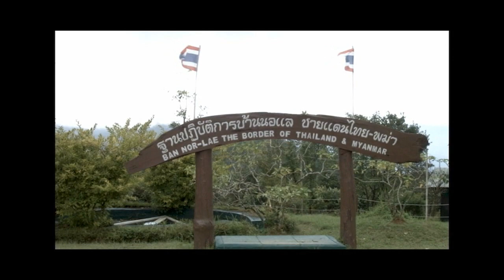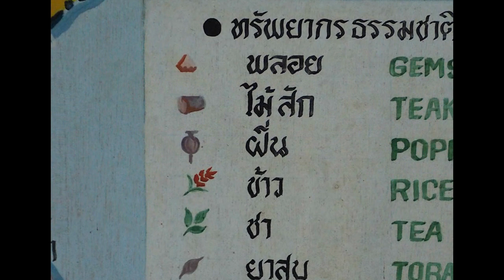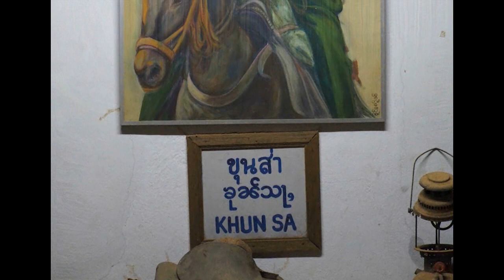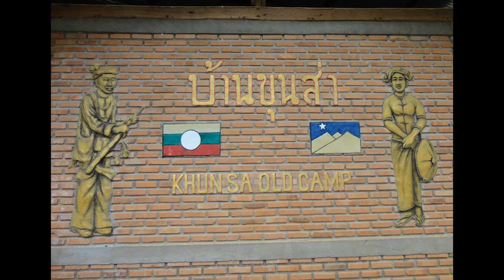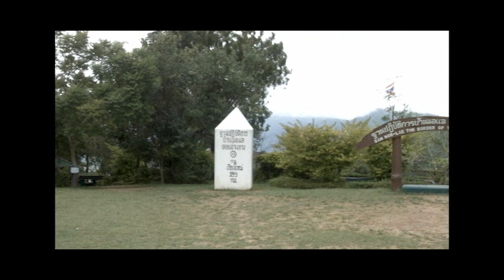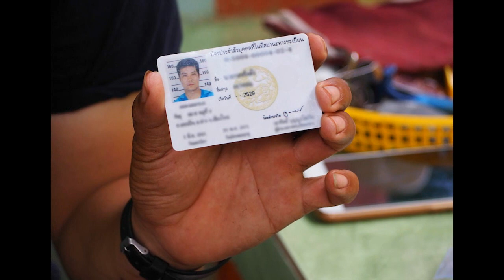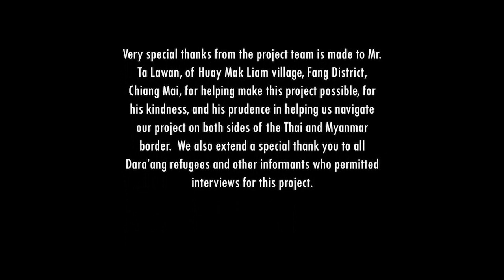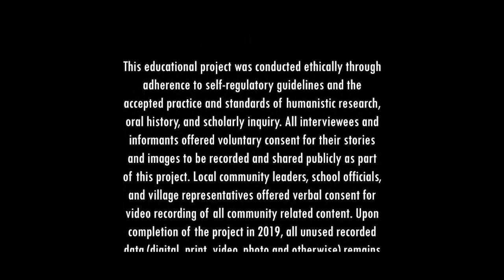After Crossing the Mountain Border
After Crossing the Mountain Border: The Dara'ang Migrants of Northern Thailand
In association with ASIANetwork and the Freeman Foundation. Funding for this project comes from the Freeman Foundation Student-Faculty Fellows Grant.
The Dara'ang, also known as the Palaung, are an upland minority group from the Shan State of Myanmar. Known as peaceful tea growers and devout Buddhists, the Dara'ang have been repeatedly coerced, victimized, and blackmailed into becoming the foot soldiers for more powerful groups engaged in war, extortion, and drug trafficking. Seeking to escape this predicament, large communities of Dara'ang began migrating from Myanmar into Thailand in the 1990s. For over three decades, refugee Dara'ang families have worked to improve their standard of living. Drawing upon their own resourcefulness, industry, and outside support, these migrant communities are beginning to thrive in their new home. This documentary tells the story of village leader Ta Lawan and the Dara'ang people as they cross the mountain border seeking refuge in Northern Thailand.

Directed and edited by College of Idaho students Hannah DalSoglio and Kennedy Alvaro

Video, photography, and research by College of Idaho students Hannah DalSoglio, Kennedy Alvaro, Gavin McCaw, Marine Vieille, and Kaytlyn Marcotte

College of Idaho faculty advisers: Dr. Robert Dayley, Dept of Political Economy, and Alice Vinson, Department of Art